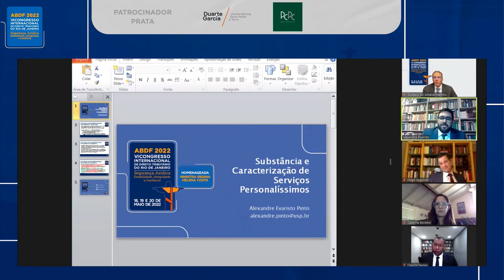Tributação dos Serviços Personalíssimos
Painel 17 realizado durante o VI Congresso Internacional de Direito Tributário do Rio de Janeiro

Presidente de mesa: Catarina Borzino

Palestrantes:

Alexandre Evaristo Pinto - Substância e Caracterização de Serviços Personalíssimos

Cleucio Santos Nunes - Pejotização. Efeitos da Decisão do STF

Gustavo Amaral - Desconsideração da Personalidade Jurídica na Jurisprudência do STF

Hugo de Brito Machado Segundo - Conflitos entre o Direito Tributário, Previdenciário e do Trabalho